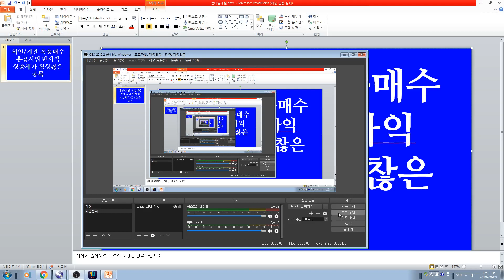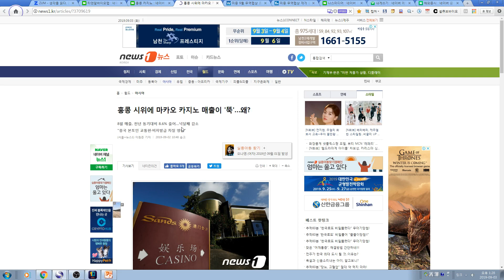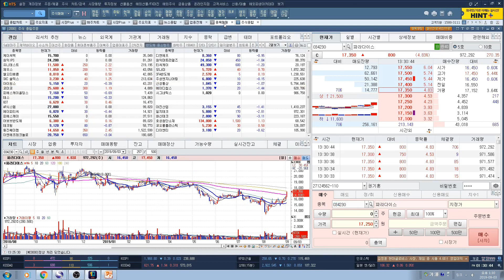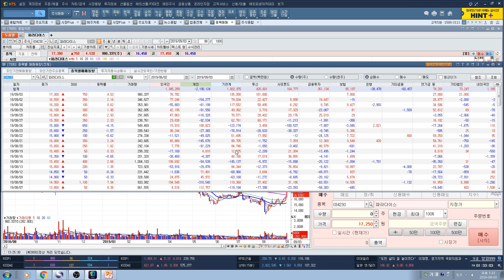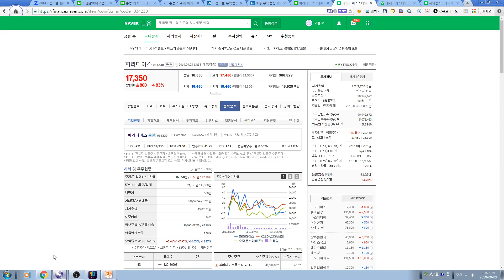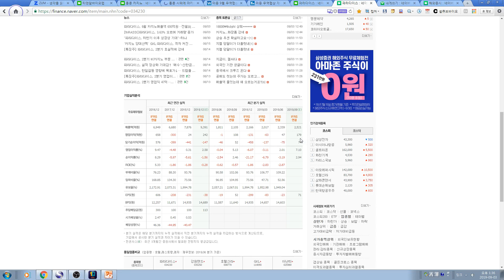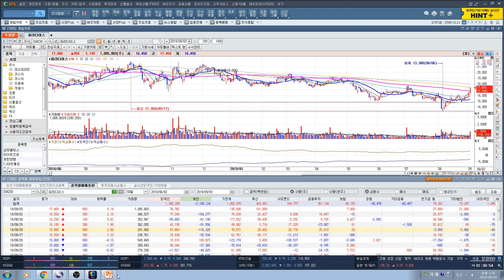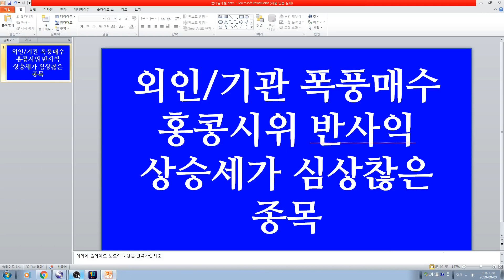[주식투자]외인/기관 폭풍매수/홍콩시위 반사익/상승세가 심상찮은 종목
인/기관 폭풍매수/홍콩시위 반사익/상승세가 심상찮은 종목